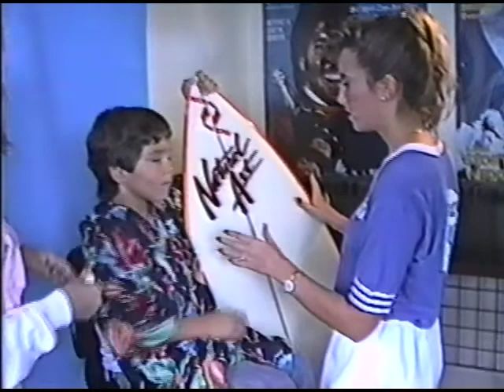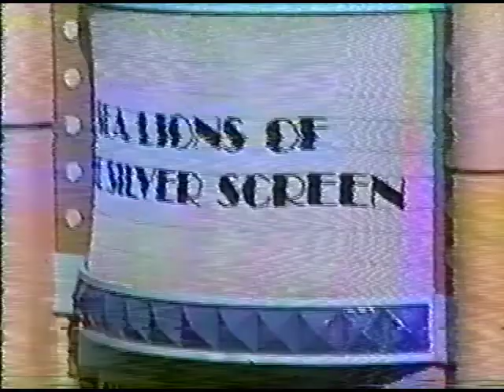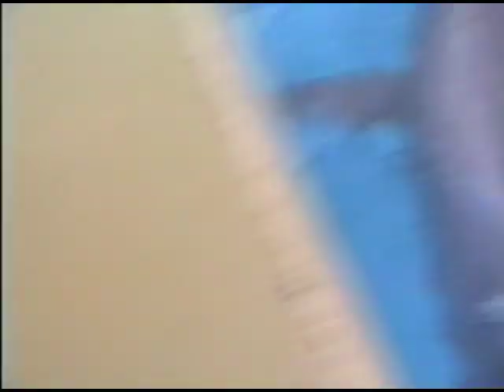1989 01 Seaworld 2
1989 visita a SeaWorld